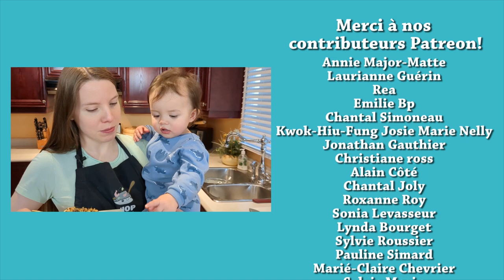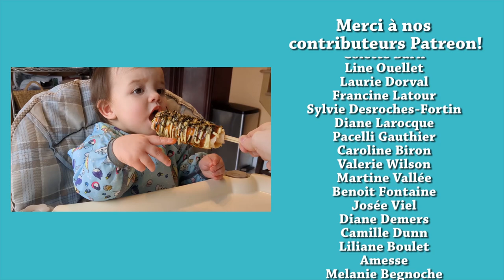Recette japonaise: HASHIMAKI - Crêpes sur Baguettes - HOP DANS LE WOK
Le hashimaki est une recette japonaise facile à faire!  C'est une crêpe enroulée sur des baguettes, amusante à manger, parfaite pour se promener dans les festivals!

✦Bol Pyrex
✦Poêle à crêpe
✦Baguettes jetables